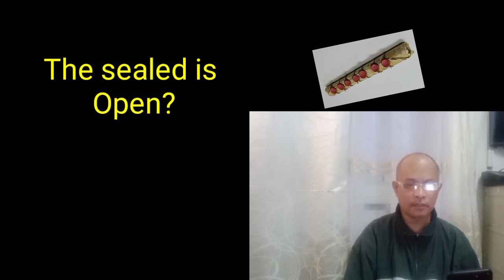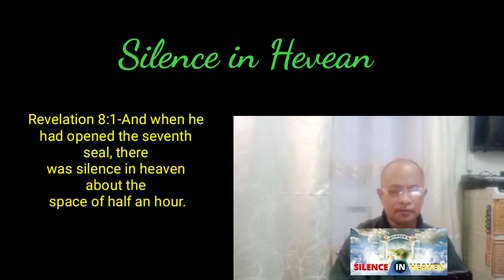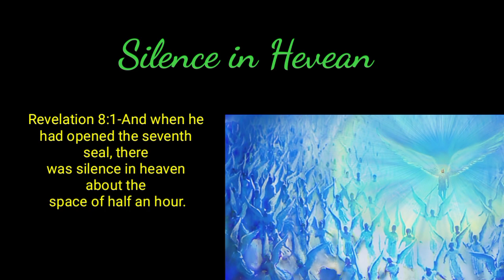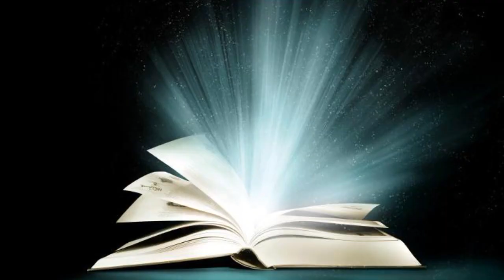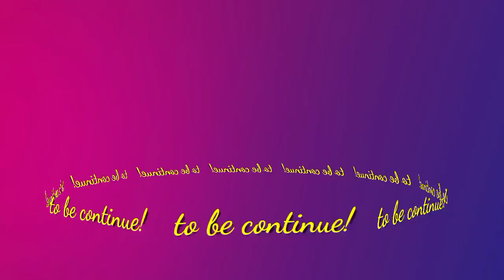Bumukas naba Ang ikapitong Tatak ng Dios? or The seventh seal is Open?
Paghahayag at  pagbubukas Ng ikapitong Tatak ng Dios, na itinago sa mahabang panahon, at inihayag sa kanyang mga Lingkod. the revealing and Opening the seventh sealed!